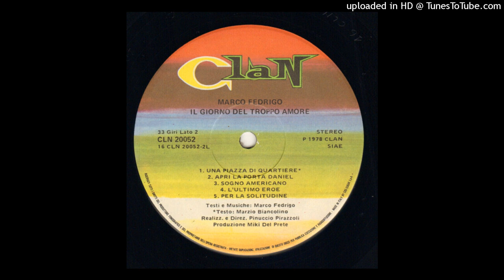Marco Fedrigo – L'Ultimo Eroe